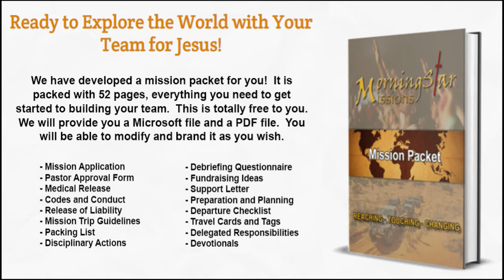Children Operating in the Power of God in the Mission Field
Sharing with Marie with Family of Faith Global Missions about the need to train up children not to be just religious, but to witness and operate in the power of God in the foreign lands.  When kids learn at a young age to encounter God, they will carry that forward into adulthood.